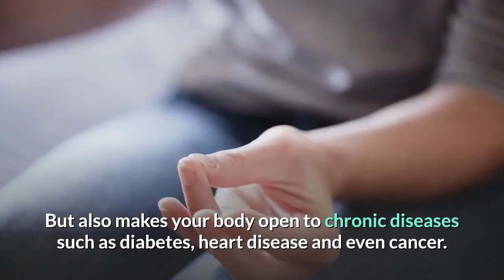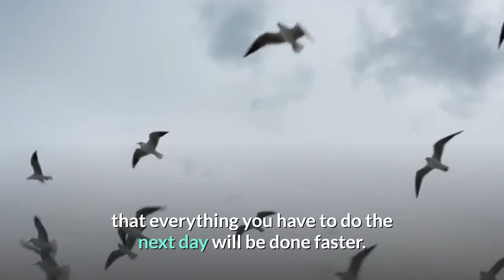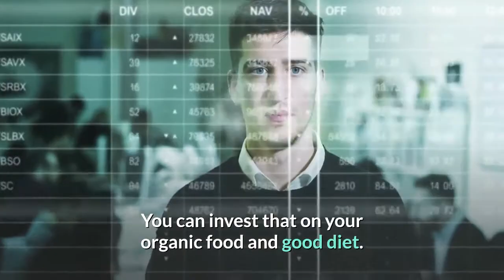Foods to Prevent from Aging?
Stop Eating these 6 Foods to Prevent your Skin from Aging Too Fast

Is your skin losing its luster? Are you constantly tired?
Many factors are there to help your aging process fastly. The main one is genetic. Several genetic factors are implicated in aging. But some factors like smoking, sunlight and diet which you can control and this make a great difference. But also makes your body open to chronic diseases such as diabetes, heart disease and even cancer.

Healthy diet is linked in healthy cellular aging. Yet experts say it’s time to forget the expensive creams and procedures. The key to aging gracefully is simple, Eat healthy. Here, find out which foods to avoid to your plate for beautiful, younger looking skin.

Here are some common missteps we all make when it comes to self-care.